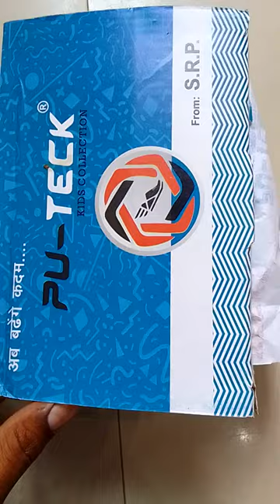baby shoes 👟 short video